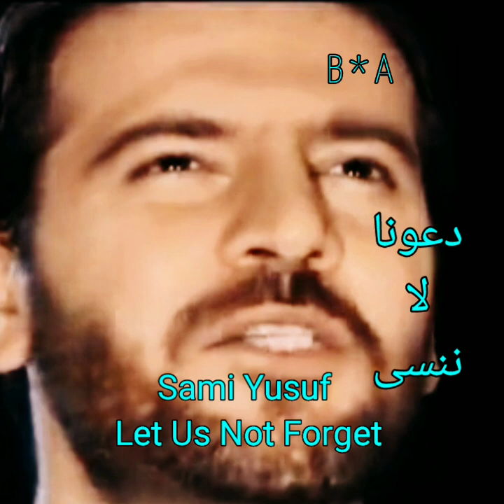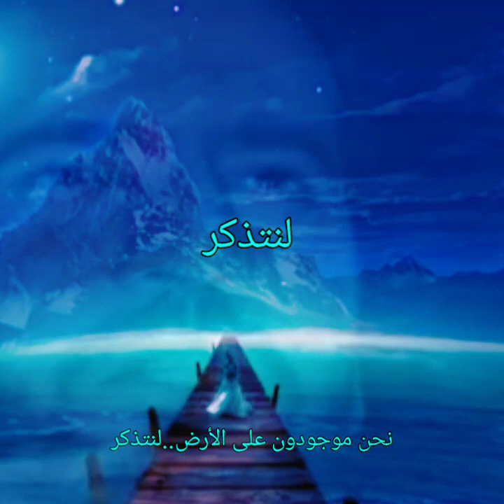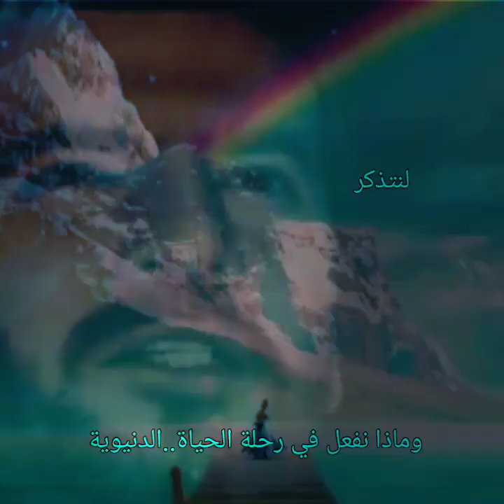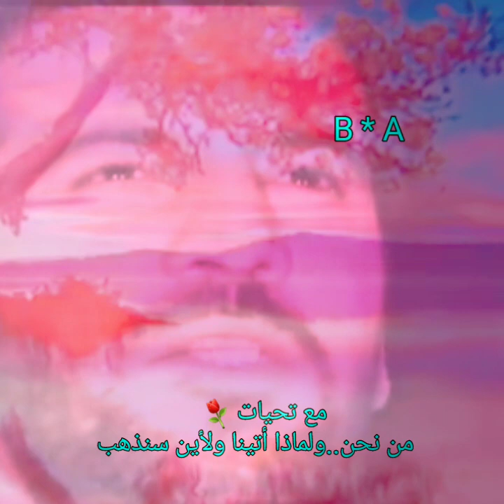Sami Yusuf..Let Us Not Forget * دعونا لا ننسى 🍁Lyrics B * A 🍁